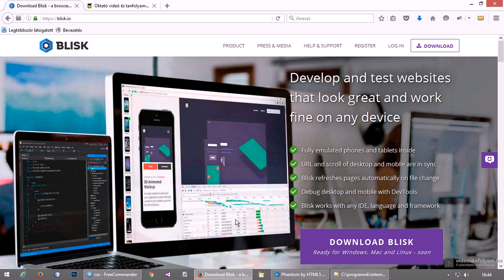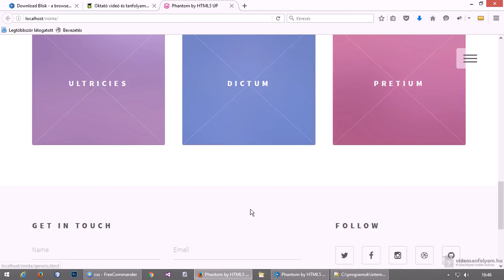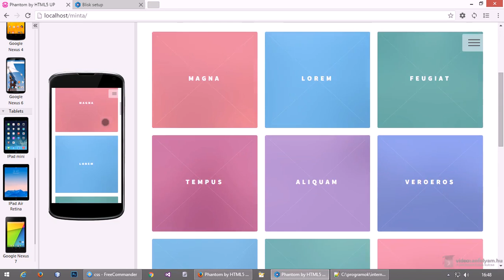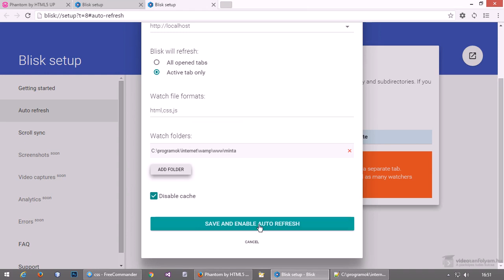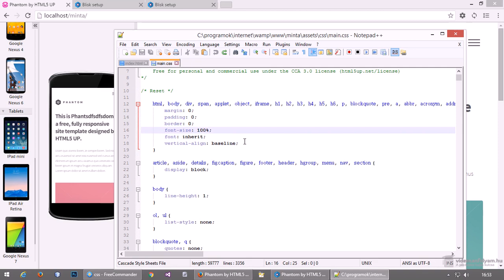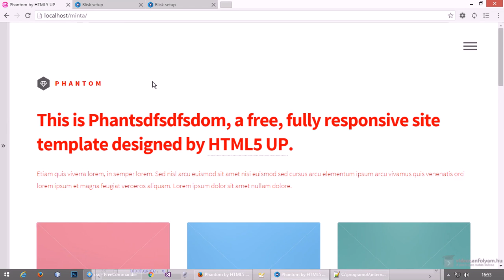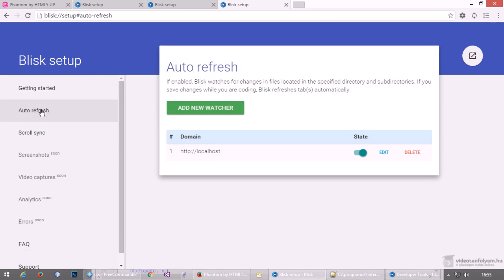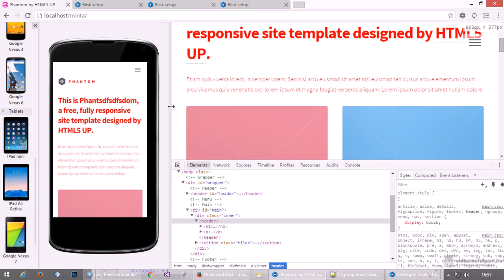Blisk - a legjobb böngésző weboldalak készítéséhez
A Blisk egy olyan böngésző, amely kifejezetten weboldalak készítéséhez készül. Számos olyan funkcióval rendelkezik, amely megkönnyíti és felgyorsítja a weboldalak készítését, így a használata kifejezetten előnyös, ezért ebben a videóban megismerkedünk vele.